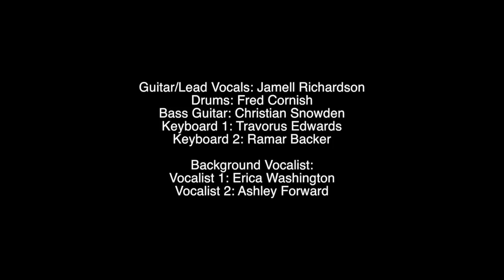Jamell Richardson - I Love The Blues - @ MTV Hangout Music Fest Gulfshores, AL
Blues Artist Jamell Richardson performs "I Love The Blues" with a rendition of "Sweet Home Alabama" @ MTV Hangout Music Fest 2015. GulfShores, AL

Steve Drymalski &
Sound Garden Production Team
Camera & Lighting Crew

Radio/News Media: @92zew @local15news @fox10news @weartv                                                         @gulflive @al.com @studio10WALA @hangoutfest

Reporters: @wearricki @katie_WPMI @joeemer @lawrencespecker

Promo Team/Photographers: @donnell228 mikefiore @mslbmgmt @zer063 @jamellrichardsonteam